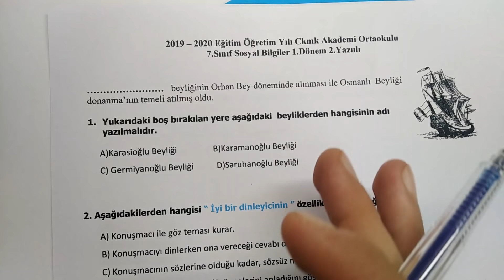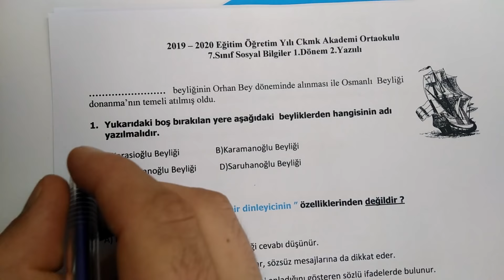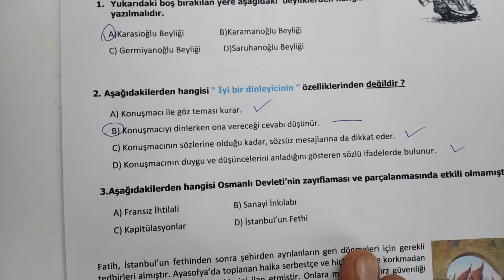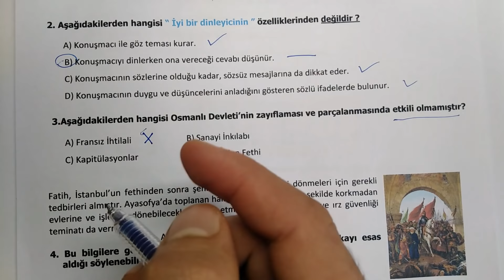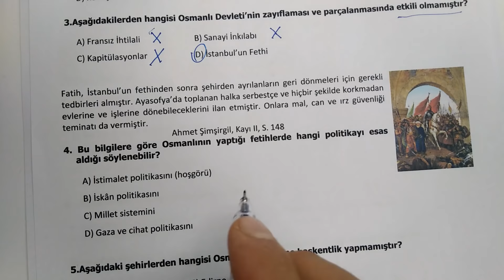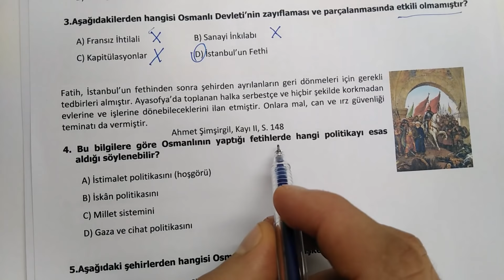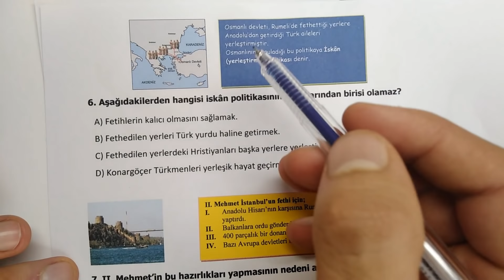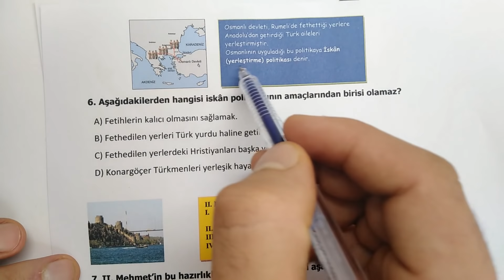7.Sınıf SOSYAL BİLGİLER 1.Dönem 2.Yazılı Soruları ve Cevapları (%99 Çıkabilir 😊😊😊 )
2019 – 2020 Eğitim Öğretim Yılı Ckmk Akademi Ortaokulu
7.Sınıf Sosyal Bilgiler 1.Dönem 2.Yazıılı

… beyliğinin Orhan Bey döneminde alınması ile Osmanlı Beyliği donanma’nın temeli atılmış oldu.

1. Yukarıdaki boş bırakılan yere aşağıdaki  beyliklerden hangisinin adı yazılmalıdır.

A)Karasioğlu Beyliği                 B)Karamanoğlu Beyliği
C) Germiyanoğlu Beyliği           D)Saruhanoğlu Beyliği

2. Aşağıdakilerden hangisi “ İyi bir dinleyicinin ” özelliklerinden değildir ?

          A) Konuşmacı ile göz teması kurar.
B) Konuşmacıyı dinlerken ona vereceği cevabı düşünür.
C) Konuşmacının sözlerine olduğu kadar, sözsüz mesajlarına da dikkat eder.
D) Konuşmacının duygu ve düşüncelerini anladığını gösteren sözlü ifadelerde bulunur.

    3.Aşağıdakilerden hangisi Osmanlı Devleti’nin zayıflaması ve parçalanmasında etkili olmamıştır?

A) Fransız İhtilali  B) Sanayi İnkılabı
C) Kapitülasyonlar  D) İstanbul’un Fethi

Fatih, İstanbul’un fethinden sonra şehirden ayrılanların geri dönmeleri için gerekli tedbirleri almıştır. Ayasofya’da toplanan halka serbestçe ve hiçbir şekilde korkmadan evlerine ve işlerine dönebileceklerini ilan etmiştir. Onlara mal, can ve ırz güvenliği teminatı da vermiştir.
Ahmet Şimşirgil, Kayı II, S. 148
4. Bu bilgilere göre Osmanlının yaptığı fetihlerde hangi politikayı esas aldığı söylenebilir?

A) İstimalet politikasını (hoşgörü)
B) İskân politikasını
C) Millet sistemini
D) Gaza ve cihat politikasını

   5.Aşağıdaki şehirlerden hangisi Osmanlı Devleti’ne başkentlik yapmamıştır?

A) Bursa                                C) Edirne
B) Konya                               D) İstanbul

6. Aşağıdakilerden hangisi iskân politikasının amaçlarından birisi olamaz?

A) Fetihlerin kalıcı olmasını sağlamak.
B) Fethedilen yerleri Türk yurdu haline getirmek.
C) Fethedilen yerlerdeki Hristiyanları başka yerlere yerleştirmek.
D) Konargöçer Türkmenleri yerleşik hayat geçirmek.

7. II. Mehmet’in bu hazırlıkları yapmasının nedeni aşağıdakilerden hangisidir?

A) Bizans’a yardım gelmesini önlemek.
B) Surlara tırmanmayı kolaylaştırmak.
C) Merkezi otoriteyi güçlü tutmak.
D) Surların yıkılmasını sağlamak.

     8. Osmanlı devleti yükselme döneminde;

• Barbaros Hayrettin Paşa haçlı donanmasıyla yaptığı Preveze deniz savaşını kazandı.
• Turgut reis Trablusgarp’ı Rodos Şövalyelerinin elinden almıştır.

Buna göre Osmanlı Devleti’nin aşağıdakilerden hangisini amaçladığı söylenebilir?

A) Anadolu Türk birliğini kurmayı
B) Akdeniz’de üstünlük kurmayı
C) Hint denizindeki faaliyetleri engellemek
D) Karadeniz’i denetim altında tutmayı

Fransız İhtilalinin doğurduğu milliyetçilik akımı ve özgürlük fikirleri Osmanlı Devleti bünyesindeki azınlıklar arasında yayılmaya başlayınca Osmanlı devleti bu olaydan en fazla olumsuz etkilenen devletlerden birisi oldu. Hatta Osmanlı Devleti’nin dağılma sürecine girmesinde etkili oldu.

9. Fransız ihtilalinin Osmanlı devletini hangi anlamada olumsuz etkilemesi beklenebilir?
A) Avrupalı devletlere kapitülasyonlar verildi.
B) Osmanlı egemenliğinde yaşayan azınlıklar isyan etti.
C) İpek ve baharat yolları önemini kaybetti.
D) Osmanlı Avrupa’nın açık pazarı ve sömürgesi oldu.

1.A    2.B   3.D    4. A   5.B    6.C   7.A   8.B   9.B